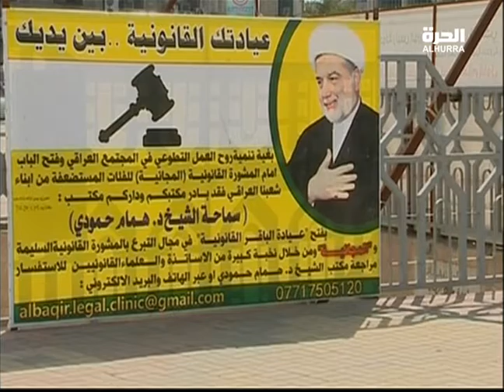قرار رفع صور المسؤولين غير المنفذ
حسين اسد